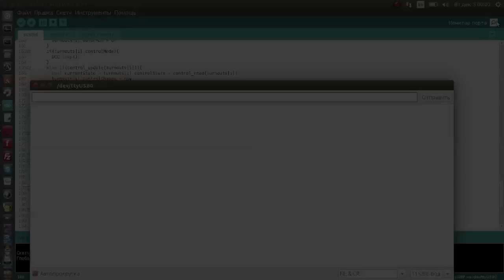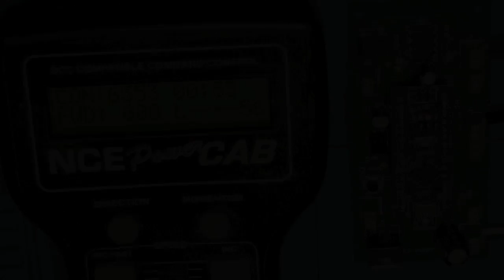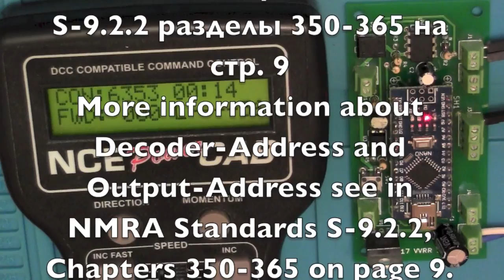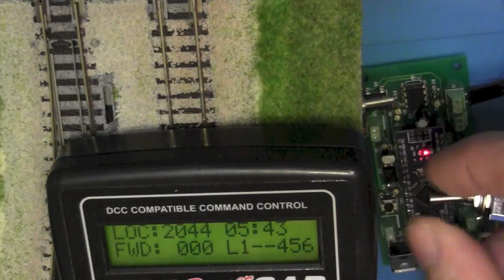DCC декодер на Arduino для стрелок KATO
Простой DCC декодер на базе Arduino NANO для однокатушечных механизмов, таких как стрелки KATO, семафоры Viessmann и т.п.
Можно управлять как с командной станции, так и при помощи тумблеров.
Доступно обновление прошивки SCSMD до версии 2.0.1b
* Добавлены CV
* Изменение CV доступно через последовательный порт
* Режим управления (DCC/Ручной) устанавливается для каждого выхода отдельно
* DCC адрес устанавливается для каждого выхода отдельно.